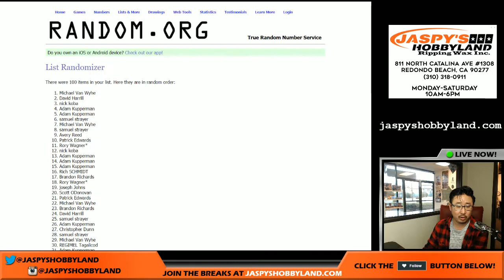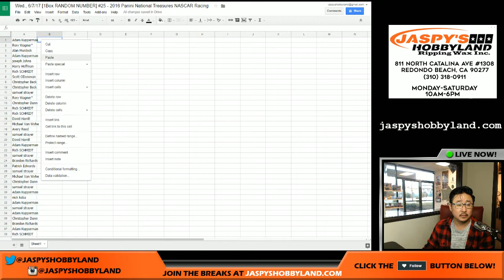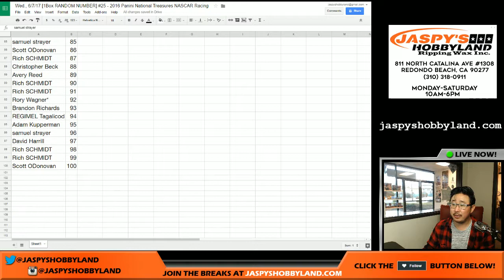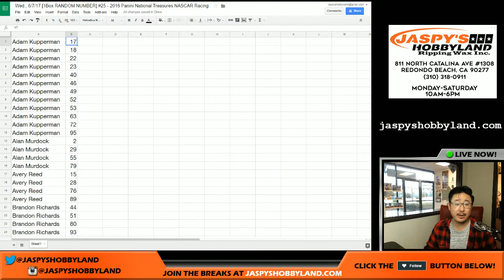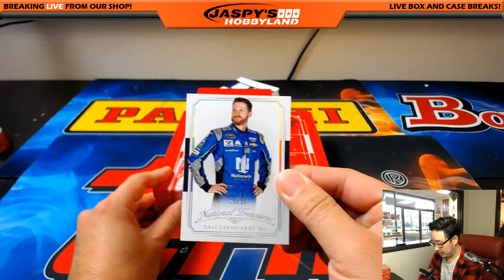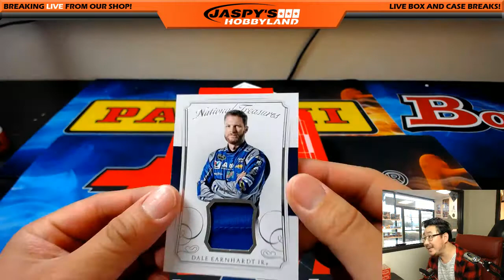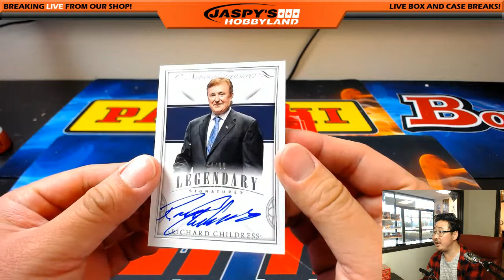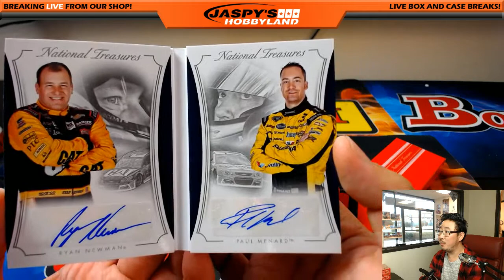Wed., 6/7/17 [1Box RANDOM NUMBER] #25 - 2016 Panini National Treasures NASCAR Racing